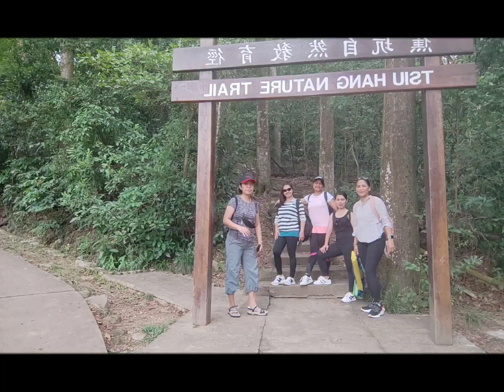Lion Nature View